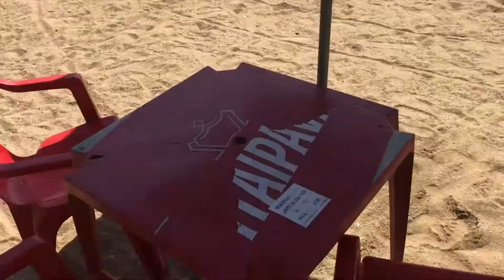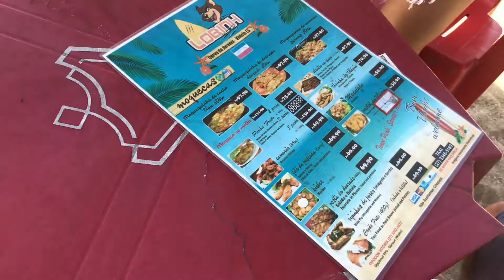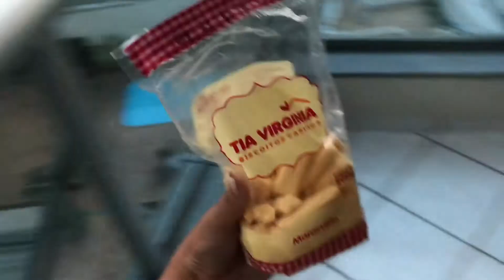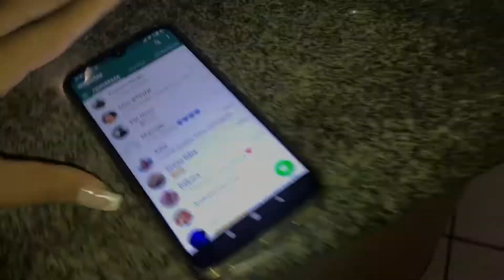PRAIA CURVA DA JUREMA I PASSEAMOS DE PATINHO, ALMOÇAMOS NO SHOPPING VITORIA.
NÃO ESQUEÇA SEI LIKE. ESCREVA-SE NO CANAL PARA NÃO PERDER NENHUM V-VÍDEO QUE EU POSTO POR AQUI.